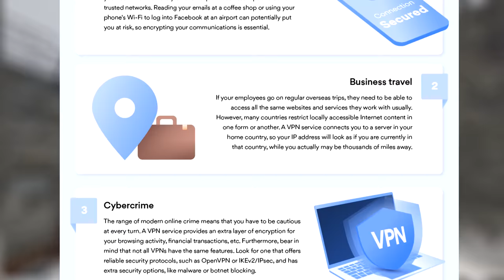Rust - THE SOLO LIFE V6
or use code Blooprint to get a 2-year plan plus 1 additional month with a huge discount!

My Rust servers:
Equipment:
Headset - Hyper X Alpha Cloud
Mouse - Logitech G900 Chaos Spectrum
Pad - HyperX Fury (XL)
Keyboard - Corsair K70 RGB (Red Switches)
Mic - Audio Technica AT2020+ w/ BAI-2N Two-Section Broadcast Arm Stand
Cam - Logitech BRIO – Ultra HD
Monitor (main) - MSI Optix MAG241C 144hz Curved [x1]
Monitor (secondary) - ViewSonic VX2252MH 60Hz [x2]
Gaming PC 'Moonstone':
CPU ⇨ i9-9900K
CPU Cooler ⇨ Corsair H150i
GPU ⇨ EVGA RTX 2080 Ti
RAM ⇨ GSkill 32GB 3200MHz DDR4 RGB
Motherboard ⇨ MSI Z390 Gaming Pro Carbon
PSU ⇨ Corsair RM850 ATX12V
Case ⇨ Corsair 500D SE
Channel Art/GFX:
1. Strolling with You - John Runefelt

2. Easy Breezy - Boogie Wheel

3. The Great Escape - Christoffer Moe Ditlevsen

4. Different Ways - Merlean

5. Strollin' - Tigran Viken

6. Salamanca - Sarah, the Illstrumentalist

7. Realm - Ballpoint

8. Manhattanite - Frook

9. Rotations 2 - Jack Elphick

10. Harry's Dream - Harry Edvino

11. Mischievous Operations - Alfie-Jay Winters

12. Summer Nights 2 - Axel Ljung

13. Bright Oceans - Smartface

14. The Juggler - Ch@ntarelle

15. Track & Field - Arc De Soleil

16. Lacklustre Foray - Ritchie Everett

17. Back in the Game - Amber Spill

18. Stop Wasting My Time - Matt Large

19. Drown - Pandaraps

20. Cold Pizza (Instrumental Version) - Pandaraps

Outro Song ⇨ chryst - 1k